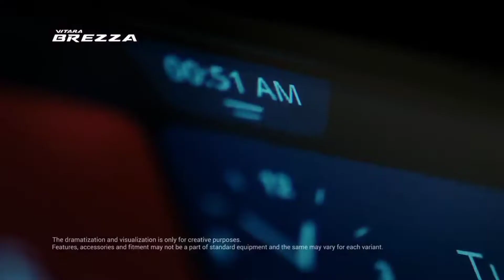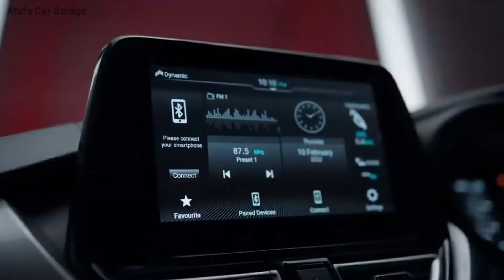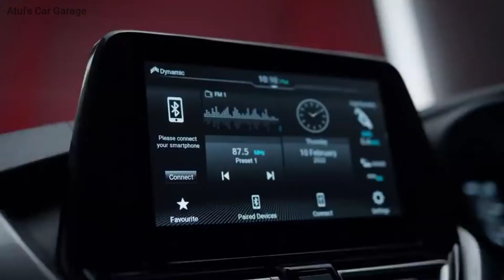किसी Luxury car से कम नहीं हैं : ALL NEW BREZZA 2022 INTERIORS & FEATURES 😱